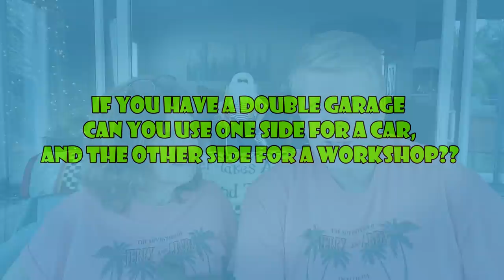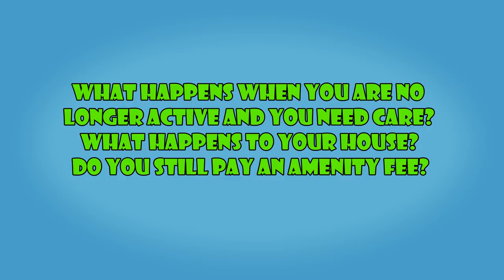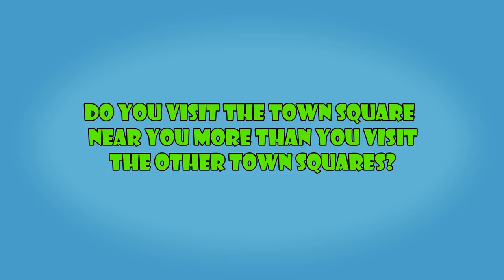Villages Snootiness, and More on Mailbag Monday.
How old do you have to be to live in The Villages?  Are the residents snooty?  Can you park in your driveway, and more on this episode of Mailbag Monday.  Jerry and Linda answer these questions and more on this edition.

Our channel is more than just The Villages.  It features episodes designed to inspire retirees to make the most of their golden years.  Kayaking, hiking, golfing, music, travel and more is featured.

Mailing address:
Villages Newcomers
P.O.Box 888

All information and opinions in our videos are ours alone and not guaranteed as accurate.  It is intended as entertainment.  We are not endorsed by nor paid by The Villages, Florida and are just trying to share answers to questions that we had when deciding if moving here was for us.